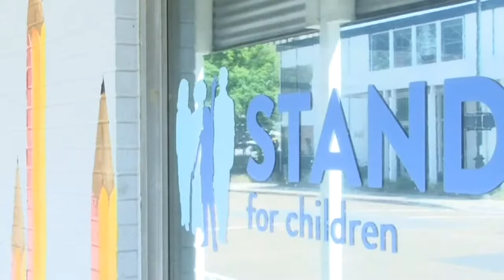LSU art students use talents outside of the classroom to promote equal education